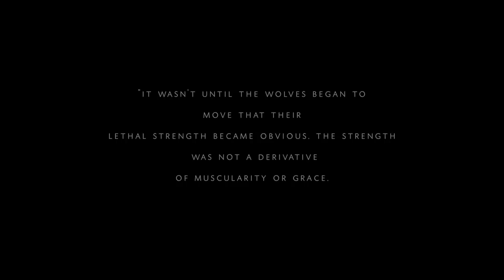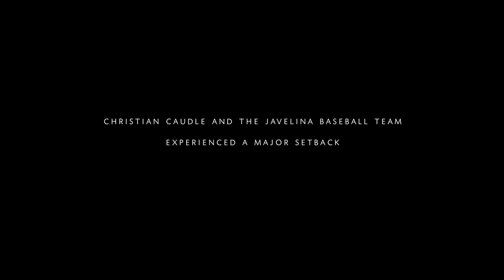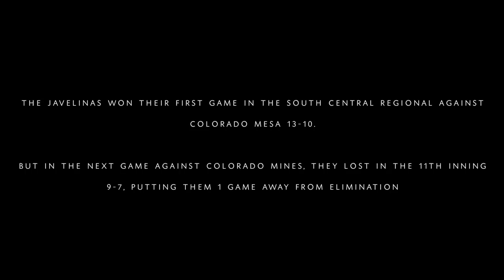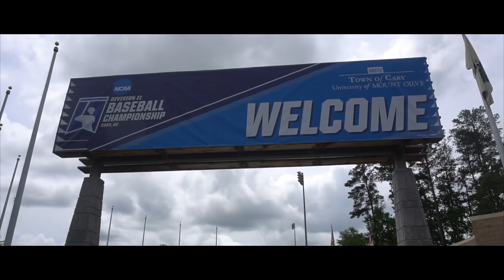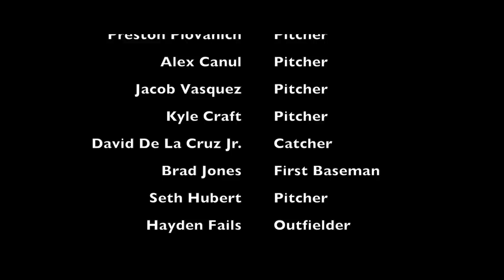Play With Your Hair On Fire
Play With Your Hair On Fire - 2018 Javelina Baseball Documentary

Directed and Edited by Aaron and Andrew Gonzales